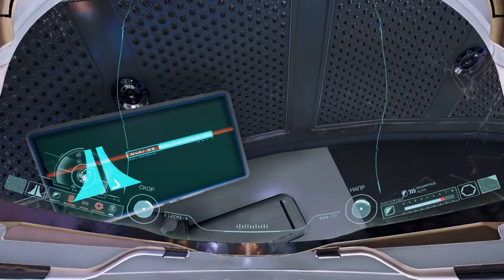ADR1FT - Прохождение - На очереди "Vocalis"!#3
ADR1FT - Симулятор космонавта где нам надо столкнуться с опасностями космической жизни, и выживать в условиях невесомости в лице женщины космонавта.

Для желающих поддержать проект и сделать меня чуточку веселее:
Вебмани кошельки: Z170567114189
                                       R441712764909